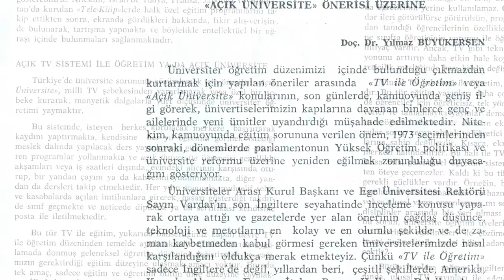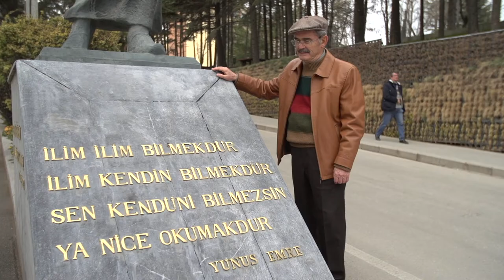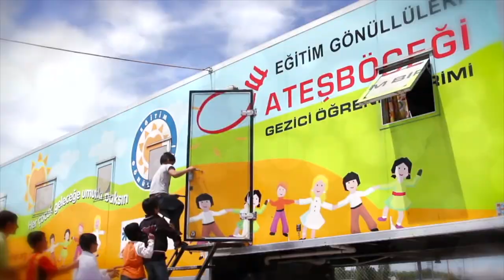Vehbi Koç Ödülü sahibi Prof. Dr. Yılmaz Büyükerşen Filmi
Eğitim alanında yaptığı çalışmalardan ötürü, 17. Vehbi Koç Ödülüne layık görülen Prof. Dr. Yılmaz Büyükerşen için yaptığımız tanıtım filmi.